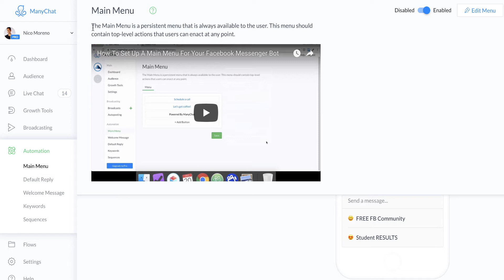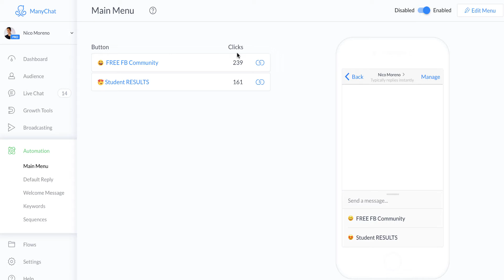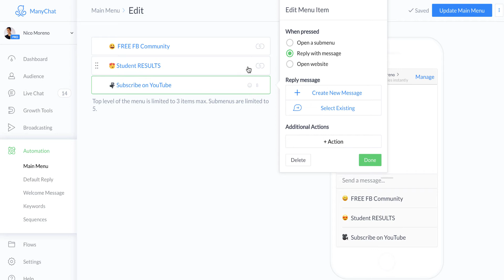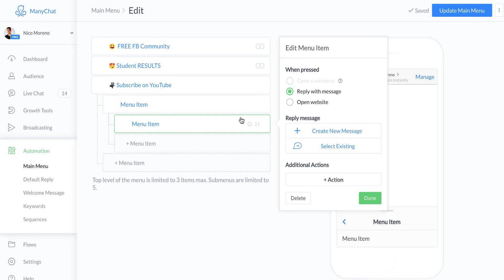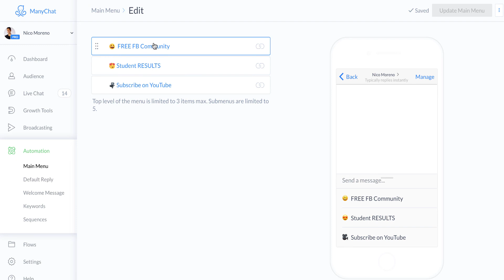How to Create a Chatbot | How to Edit the Main Menu